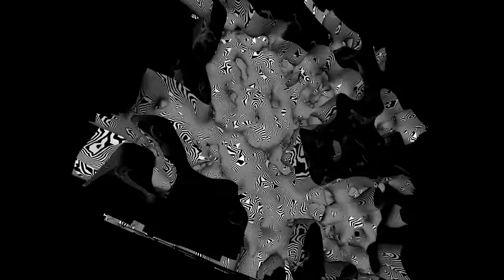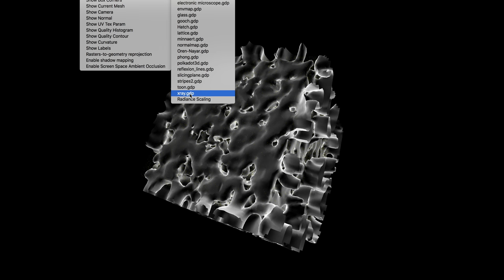sonia3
Exploration of the artwork of Sonia Sheridan within a 3D point cloud generated from the contents of a Neural Network.